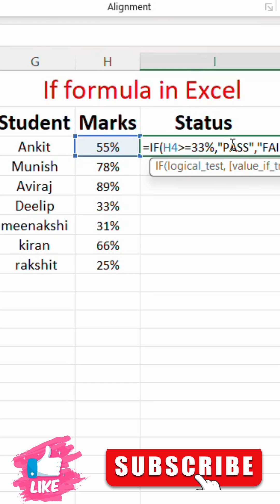if formula in excel if formula in excel with multiple conditions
RELEATED KEYWORDS
Excel IF Formula Tutorial

Excel IF Statement Explained

Nested IF Formula in Excel

Excel IF Formula with Multiple Conditions

Excel IF THEN Statements

IF Function in Excel for Beginners

Advanced IF Formula in Excel

Excel IF with AND & OR Functions

Common IF Formula Mistakes in Excel

Real-Life Examples of IF Formula in Excel

Excel IF Formula Shortcut Tricks

IF vs IFS in Excel

IF Function for Data Analysis

Excel IF Formula for Conditional Formatting

How to Combine IF and VLOOKUP in Excel

Master IF Statements in Excel

Simple IF Statement Excel Formula

Excel Tips – IF Formula Tricks

When to Use IF Function in Excel